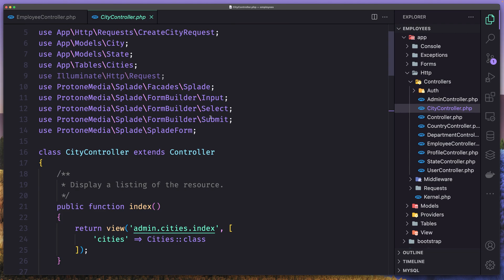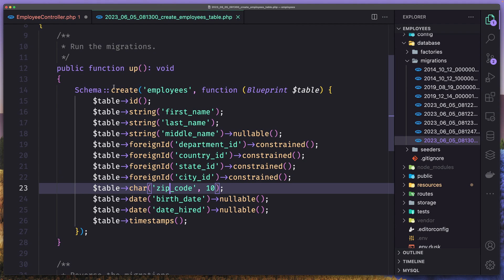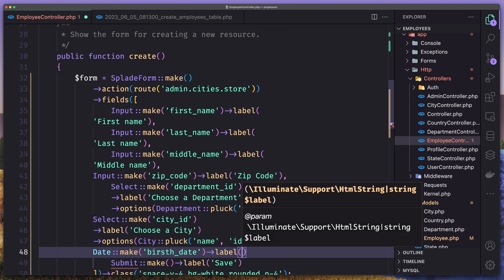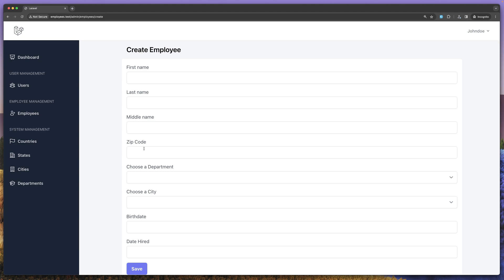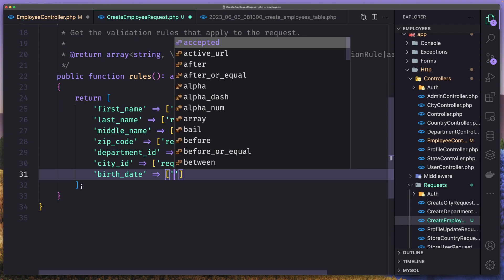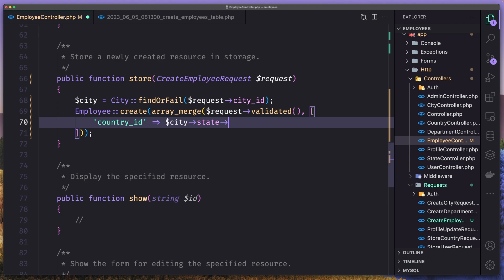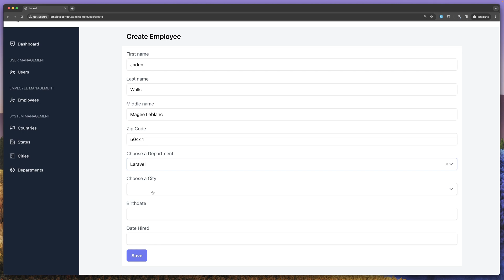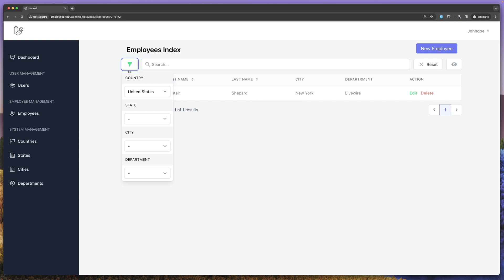17 Create Splade Form for Employees | Laravel Splade Tutorial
Welcome to the Laravel Splade Employees Project Tutorial! In this comprehensive video tutorial, we'll guide you through the process of building a powerful employee management system using the Laravel framework and the Splade library.
Throughout the tutorial, we'll cover various essential topics, including setting up a Laravel environment, configuring a database connection, creating migrations and models, implementing CRUD (Create, Read, Update, Delete) operations, and much more. We'll also demonstrate how to integrate Splade, a feature-rich library that adds advanced functionality and improves the user experience of your application.